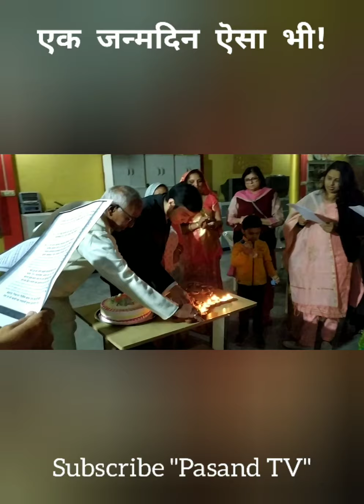एक जन्मदिन ऐसा भी !